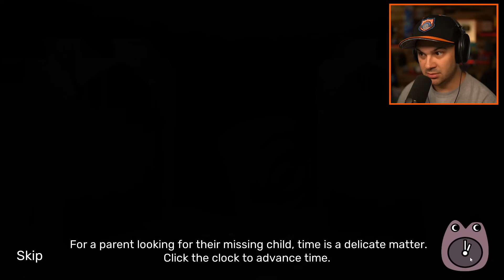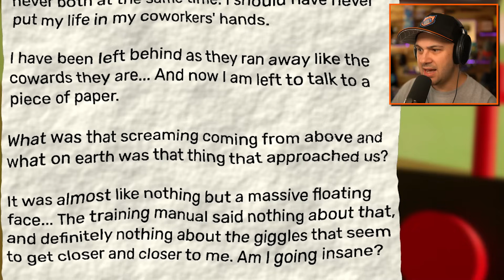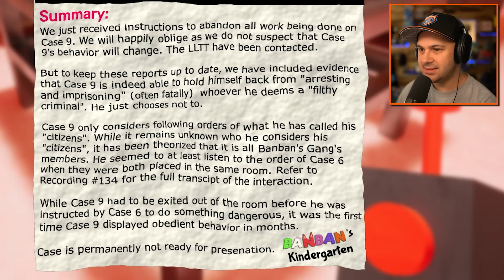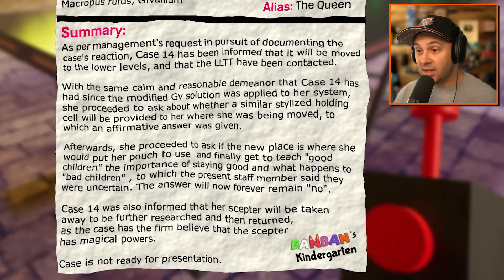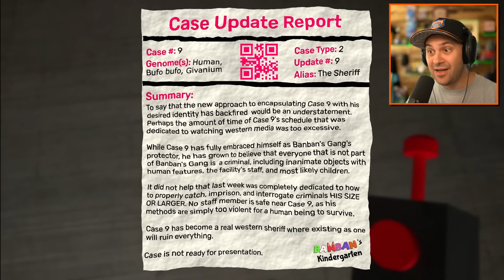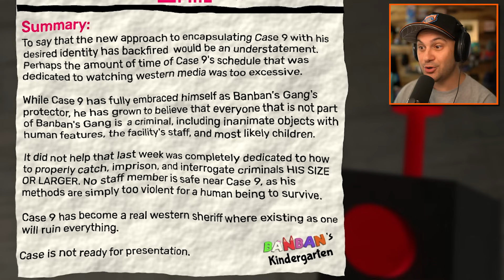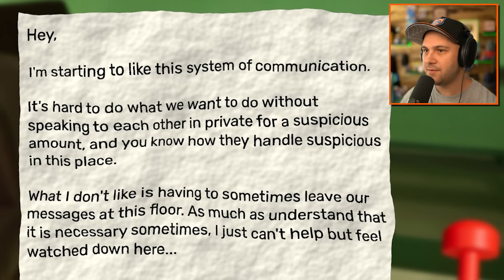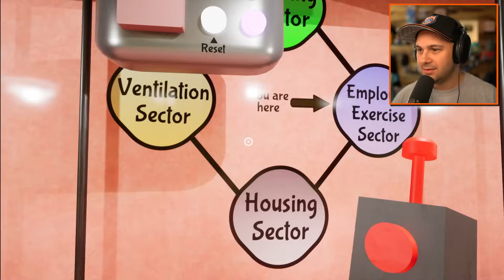The Truth About GARTEN OF BANBAN 4...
ALL NEW Characters in GARTEN OF BANBAN CHAPTER 4!